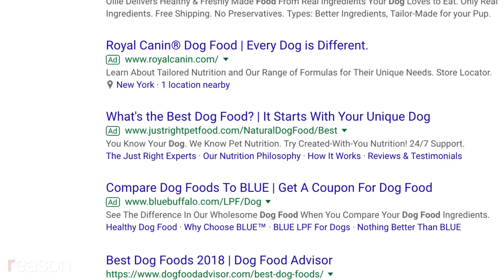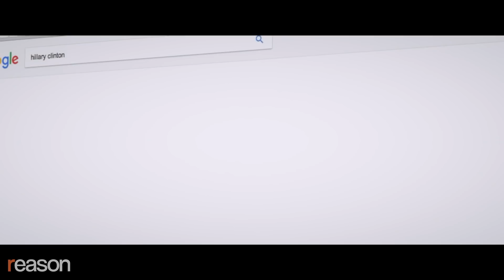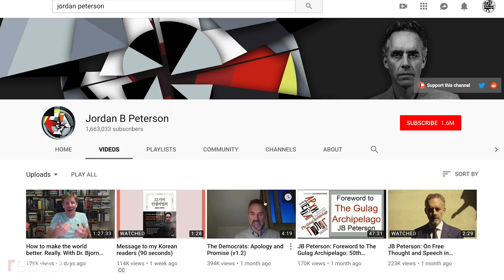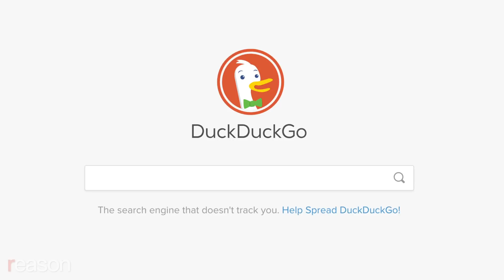Stossel: Does Silicon Valley manipulate users?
The new film "The Creepy Line" argues that tech giants sometimes silence conservatives and try to steer America left.

Leaked emails show some Google engineers blaming their company for Trump's 2016 win, suggesting that the site should censor outlets like The Daily Caller and Breitbart.

Google says the company never did that, but for many people, it raises the question: could Google executives flip an election?

"Google's senior management was heavily in favor of Hillary Clinton," The Creepy Line writer Peter Schweizer tells John Stossel. "Their ability to manipulate the algorithm is something that they've demonstrated the ability to do in the past...and the evidence from academics who monitored 2016 was clearly that they did."

Schweizer's film features psychologist Robert Epstein, whose research claimed that people rated Google's top search results in 2016 as more positive to Hilary Clinton than to Donald Trump.

Stossel says that it doesn't prove that Google's results were biased. It may just be that major media outlets ran more positive headlines about Clinton, and since Google's results rely on the major media, that would bring more positive Clinton headlines, even without any bias on Google's part.

Even if Google's search algorithm is fair, major social media outlets do manipulate us by determining what we can not see.

The film plays a clip of psychologist Jordan Peterson, who points out: "They're not using unbiased algorithms to do things like search for unacceptable content on twitter and on YouTube and on Facebook–those aren't unbiased at all. They're built specifically to filter out whatever's bad."

Stossel notes that Google and Facebook employ human content monitors, some of whom despise conservatives, to determine what is "bad."

Peterson himself has reason to worry. After he criticized a Canadian law that would mandate use of people's preferred pronouns (like "ze" or "xir"), Google briefly shut down Peterson's YouTube channel. They even blocked him from his own Gmail account.

"That's a real problem," says Peterson. "You come to rely on these things and when the plug is pulled suddenly then that puts a big hole in your life."

Stossel wonders: what can consumers do about possible social media manipulation or censorship? One speaker in Schweizer's film says, "delete your accounts!" Stossel tells Schweizer: "I don't want to delete my accounts–and you can't, without cutting yourself off from much of the best of the world."

Schweizer admits that it's a challenge, but says he's switched to Google's competitors.

For simple searches, Schweizer uses DuckDuckGo.com instead of Google.

For email, Schweizer uses the encrypted service ProtonMail.com, based in Switzerland, rather than Gmail.

The web browser Brave provides an alternative to Google's Chrome. Brave was founded by Brendan Eich, who created the browser Firefox but was then forced to leave his own company because he once donated to a ballot proposition against gay marriage.

But most people won't switch. Stossel hasn't switched. He wonders if a few individuals switching will change much.

"That's all we have? A pathetic act that won't make any difference?" he asks.

Schweizer replies: "If people make clear to Google that they don't like their manipulation, and they don't like their invasion of privacy ... they will be forced to make changes. That's part of the reason we love and support the market the way we do."